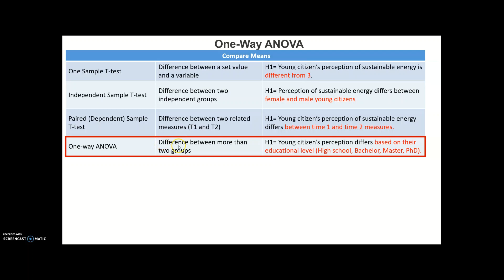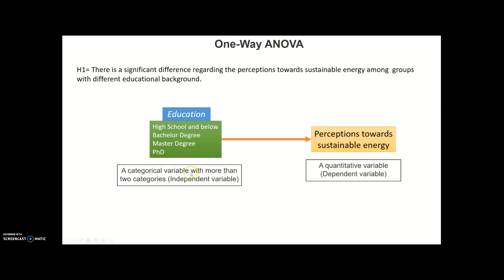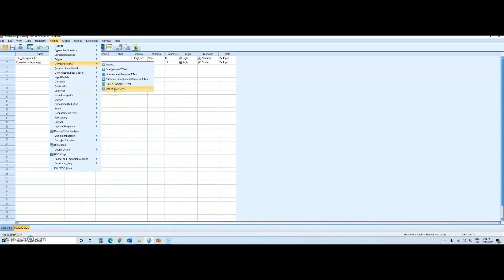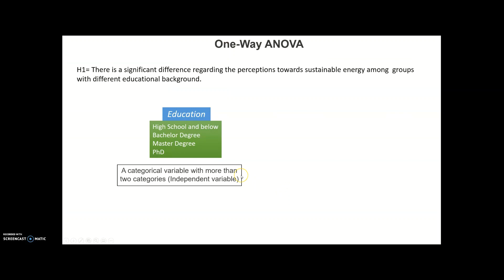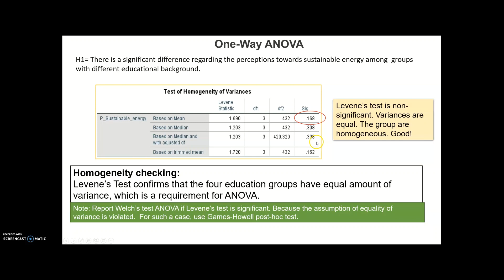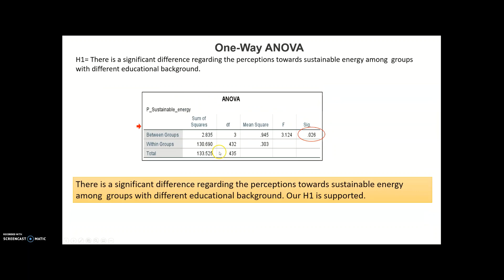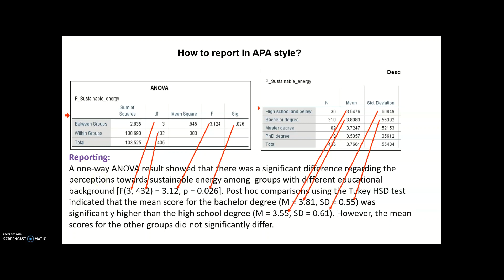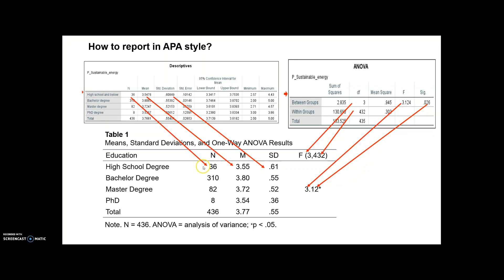One way ANOVA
In this video, I demonstrate  how to conduct One-way ANOVA  using the SPSS.